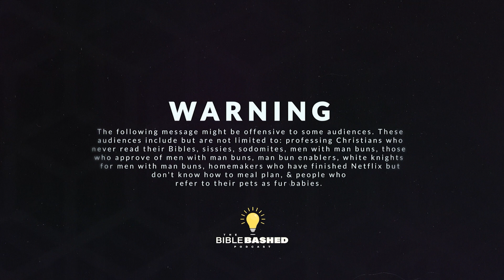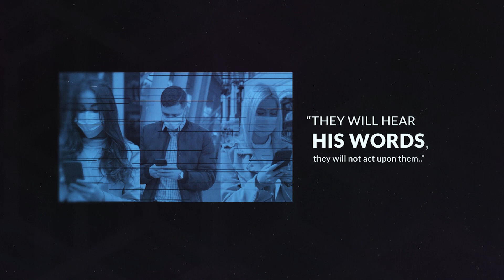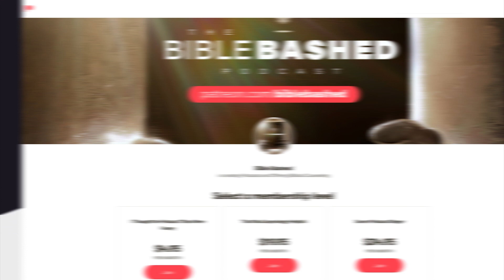Do All Babies Really Go to Heaven When They Die? Pt. 2 | An Interview with Conley Owens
A follow up to our discussion with Conley Owens on what happens to babies after they die. If you haven't watched part 1 then check that one out first.